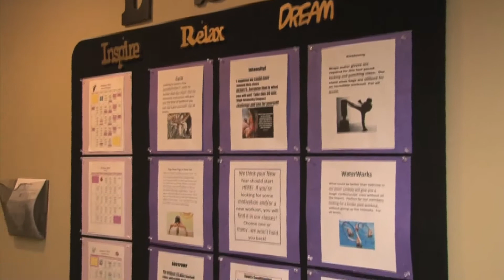Elevations Health Club Member Interviews 2012 2013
Hear from members of Elevations Health Club from the Pocono Mountains Today TV show.